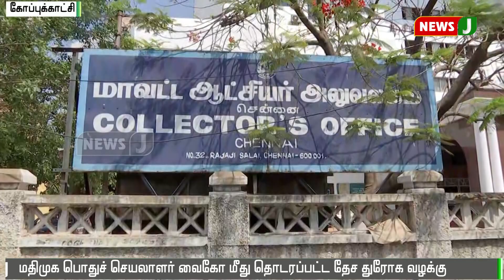மதிமுக பொதுச் செயலாளர் வைகோ மீது தொடரப்பட்ட தேச துரோக வழக்கு ஜூலை 5ம் தேதி தீர்ப்பு